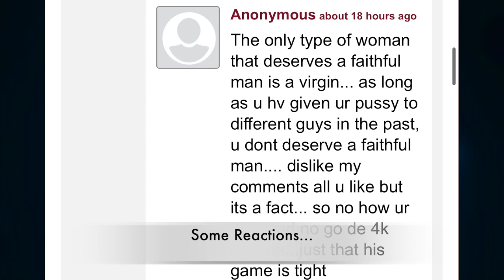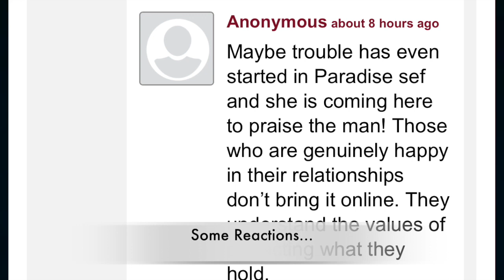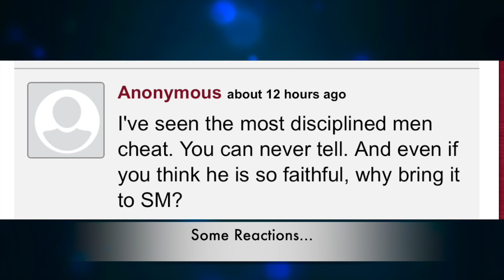'He Cannot Do This' Nigerians React As Yoruba Actress Liz Anjorin Claims It Is Impossible For Her...